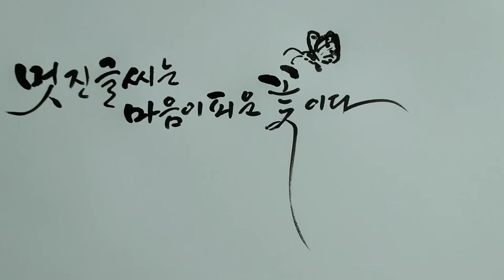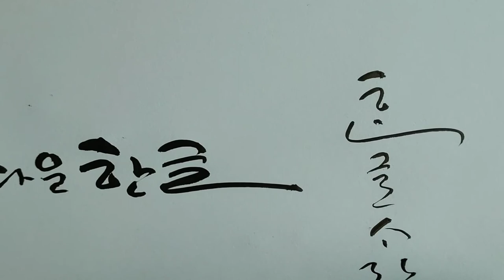혜전캘리그라피 "한글사랑"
아름답고 자랑스러운 우리한글이 있어 행복하다